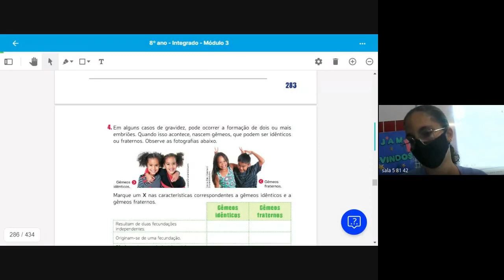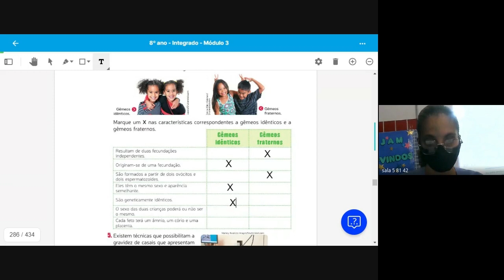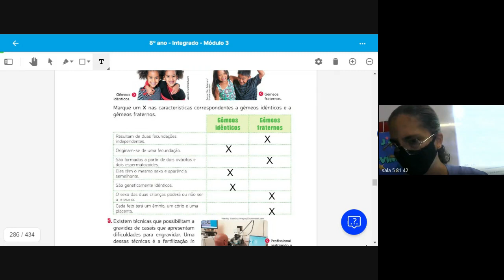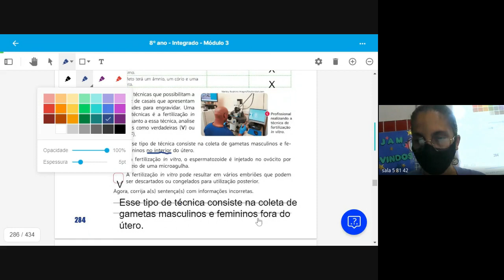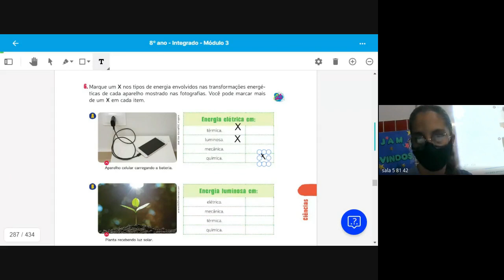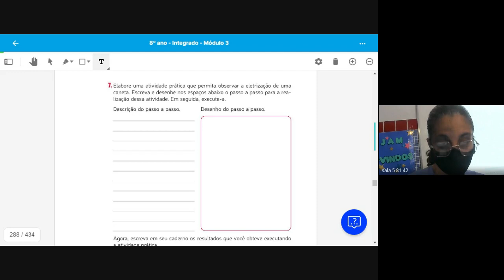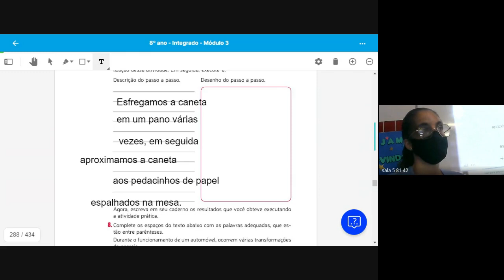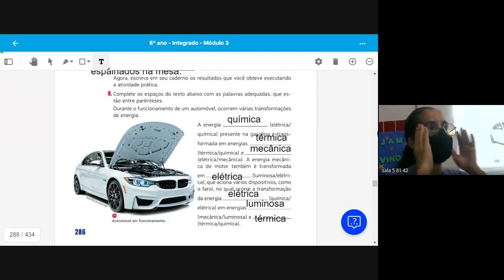81 CIENCIAS 1